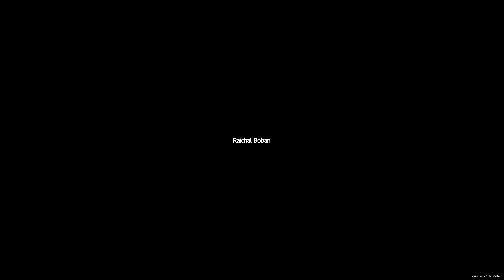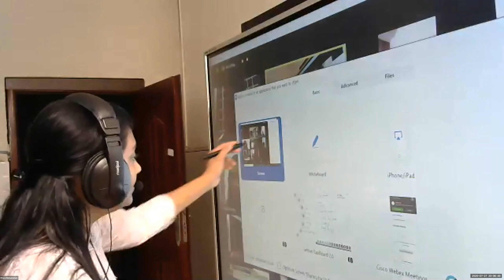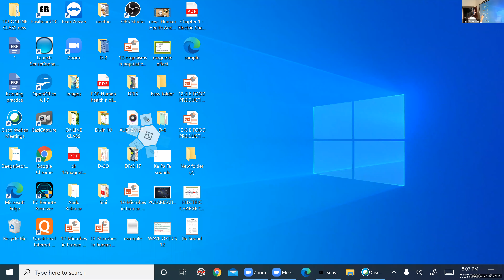Dr.Raju Davis International School | CLASS 9 ENGLISH ACCENT REDUCTION | 28-07-2020